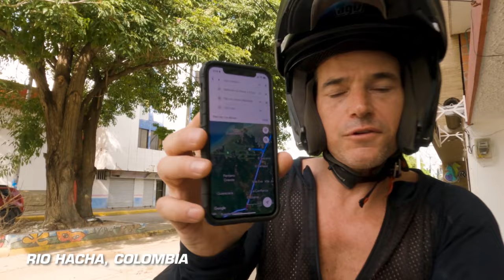Epic Off Road Adventure to a Flamingo Sanctuary on a KTM 1290 Super Adventure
Are you ready to join us on an epic off-road adventure to a hidden Flamingo Sanctuary in Colombia on the incredible KTM 1290 Super Adventure R?

Our journey starts in Riohacha, a city located in the northern coast of Colombia, where we prepare our gear and bikes for the trip ahead. We will be exploring some of the most remote and breathtaking landscapes in the country, so we need to be fully equipped and ready to face any challenges along the way.

The KTM 1290 Super Adventure R shows its full capabilities as an off-road beast. The bike handles the terrain with ease, taking us through the toughest and most uneven paths, giving us an exciting and exhilarating ride.

As we ride through the rough terrain, the scenery starts to change, from arid deserts to lush green forests. The KTM 1290 Super Adventure R's suspension system is perfect for the uneven terrain, making us feel like we're floating through the jungle, taking in all the incredible sights around us.

After a few hours of riding, we arrive at the Flamingo Sanctuary, a hidden paradise located deep in the heart of the Colombian wilderness. The sanctuary is home to thousands of beautiful pink flamingos, creating a surreal and magical atmosphere that is truly breathtaking.

We take some time to explore the sanctuary and get closer to these magnificent birds. We even have a chance to observe them from up close, capturing stunning footage of them in their natural habitat.

After a few more hours of riding, Ascanio arrive's in Palomino, exhausted but exhilarated from the adventure. The KTM 1290 Super Adventure R has proved to be an amazing machine, taking us through some of the most challenging terrain with ease. We can't wait to take it out for another adventure soon.

Our journey to the Flamingo Sanctuary in Colombia was a once-in-a-lifetime adventure that we will never forget. The KTM 1290 Super Adventure R proved to be the perfect motorcycle for the job, giving us the power, speed, and comfort we needed to explore the rugged and remote wilderness of Colombia. If you're looking for an unforgettable adventure that will leave you in awe of the natural world, then this is the ride for you.

Ascanio is a digital nomad who loves to work and travel and is on a solo round-the-world adventure motorcycle riding expedition with Nikita (his KTM 1290 Super adventure R). This is his ADV Motovlog.

Ascanio's motorcycle travel journey from Los Angeles to Colombia South America on a KTM 1290 Super Adventure R is the ultimate motovlog adventure. As he sets off from the bustling city of LA, Ascanio is ready for the long journey ahead.

The real adventure begins when Ascanio crosses the border into Mexico. The roads become more rugged and the landscape more diverse, as he navigates his way through the bustling cities and remote villages of this vibrant country.

As he continues south, Ascanio encounters all kinds of challenges on the road. From treacherous mountain passes to rough and rocky trails, he pushes himself and his motorcycle to the limit as he traverses some of the toughest terrain in the world.

But the journey is worth it, as Ascanio is treated to some truly unforgettable experiences along the way. From camping under the stars in the desert to meeting new friends and sharing stories around the campfire, Ascanio's motorcycle travel journey is a true adventure from start to finish.

Finally, after months of travel, Ascanio reaches his destination: the beautiful country of Colombia. From the bustling city of Bogotá to the breathtaking Andes Mountains, Ascanio experiences it all on his motorcycle tour of this amazing country.

As he looks back on his journey, Ascanio is filled with a sense of accomplishment and pride. He has pushed himself and his motorcycle to the limit, and has come out on top. His journey may be over, but the memories will last a lifetime.

So if you're a fan of adventure motorcycle touring and motovlogs, be sure to check out Ascanio's incredible journey from Los Angeles to Colombia South America on a KTM 1290 Super Adventure R. It's a ride you won't want to miss.